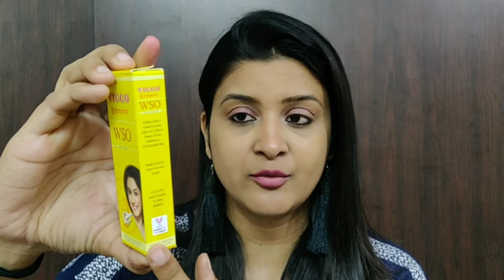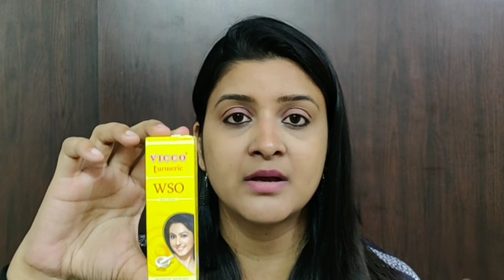vicco turmeric wso cream review & Benefits of Vicco turmeric cream in hindi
Hi Guys Today i will be Reviewing vicco turmeric wso cream

Vicco Turmeric WSO Skin Cream Claims

Vicco Turmeric, an Ayurvedic Medicine, prevents and cures skin infections, inflammation, blemishes, wounds and other skin disorders. It soothes boils, pimples, acne and burns. It nourishes the skin, improves tonal value and makes it fair and beautiful.